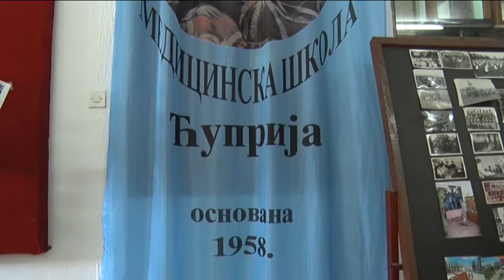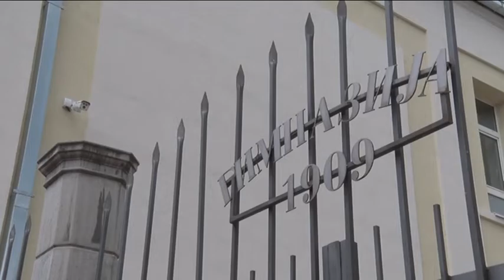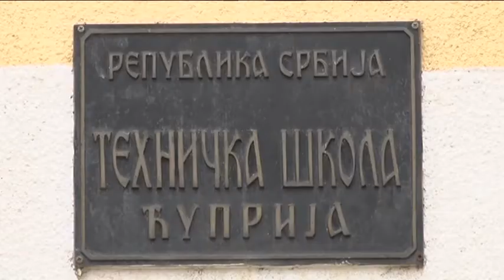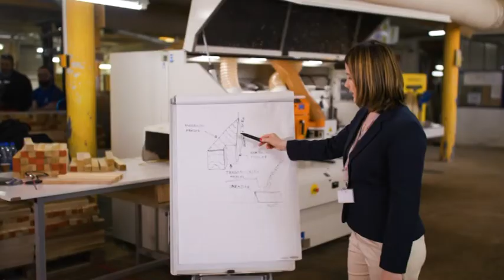POČEO PRVI UPISNI KRUG U ĆUPRIJSKE SREDNJE ŠKOLE